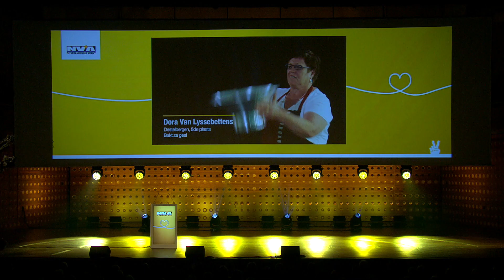Slotmeeting campagne 13 oktober 2018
“Veilig thuis komen in een welvarend Vlaanderen, daar draait het morgen om. Dat is onze boodschap in elk dorp, in iedere gemeente en iedere stad.” N-VA-voorzitter Bart De Wever herhaalde tijdens de verkiezingsmeeting voor een volle Koningin Elisabethzaal in zijn thuisstad Antwerpen de inzet van de gemeenteraadsverkiezingen op zondag. De 1.800 aanwezige N-VA-leden kregen daags voor de stembusslag een intense slotmeeting voorgeschoteld waarin ze zelf de verbindende gele lijn vormden.